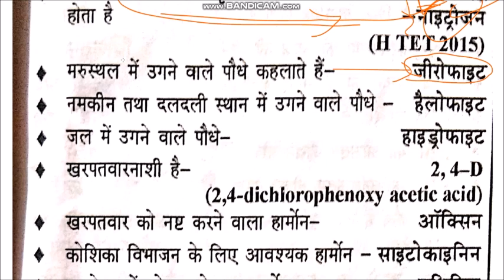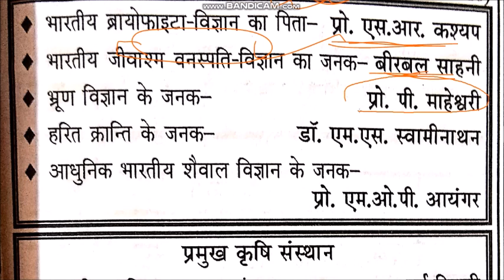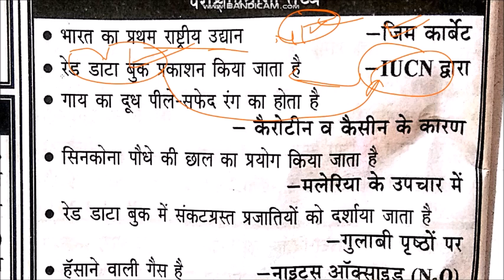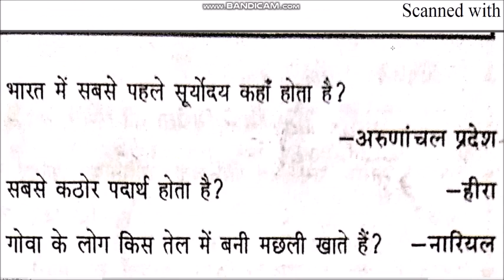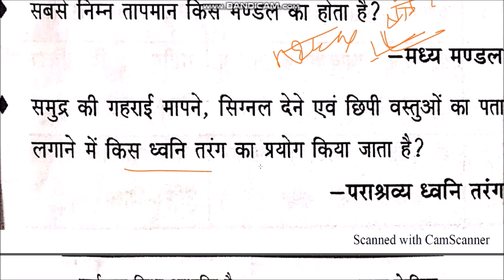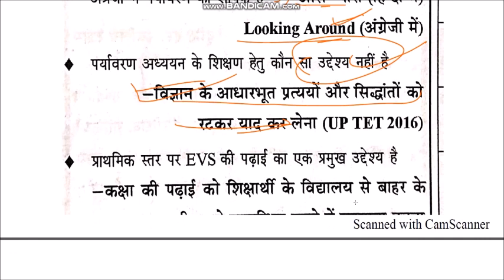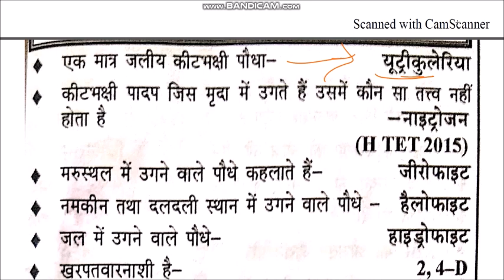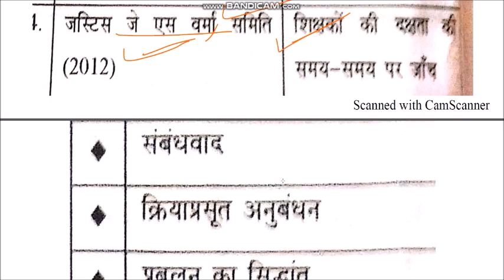EVS pedagogy TOP QUESTIONS टॉप लाइव संग्राम #"CTET MPTET REET tet SELF STUDY CLASSES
mptet_grade _3 _ctet_exam_पर्यावरण

mptet grade -3 | ctet exam पर्यावरण से सम्बंधित 30- प्रश्न//FOR UPPCS 2017,MPPCS,BPSC,SSC OTHER EXAM
ENVIORNMENT FOR TET TOP QUESTIONS LIVE पर्यावरण टेट एग्जाम EVS FOR TET CTET EXAM
p tet grade-3 100 पर्यावरण प्रश्नोत्तरी environment 100 IMPORTANT QUESTION environment- Questions
पर्यावरण / Environment एक समझ
TET/CTET 2020 पर्यावरण भूगोल सबकुछ रटलो टॉप 30 ENVIRONMENT UPTET CTET HTET TOP 30
MP TET GRADE - 3 पर्यावरण || Class -1 ||Environment || संविदा वर्ग - 3 प्राथमिक शिक्षक self study
Mp varg-3 पर्यावरण पेपर Environment studies 2011 samvida paper
पर्यावरण || Class -1 ||Environment || MPTET UPTET CTET REET#
पर्यावरण || paryavaran important mcq (CTET/UPTET/REET/HTET/MPTET/UTET/STET/ALL TEACHER TEST)
PARYAVARAN 500 MCQ || MP TET GRADE-3 || CTET EXAM /Environment Practice Set || पर्यावरण || SELF STD
पर्यावरण अध्ययन //Sampurn paryavaran// environment studies master video//
L-9: पर्यावरण अध्ययन। Environment | शिक्षक भर्ती वर्ग-3। MPTET Varg -3। अंतरिक्ष विज्ञान
पर्यावरण अध्ययन | Environmental Studies | Special For LDC
L-1: पर्यावरण अध्ययन। Environment | शिक्षक भर्ती वर्ग-3। MPTET Varg -3। hamara parivar hamare mitr
PARYAVARAN 30 MCQ || MP TET GRADE-3 || CTET EXAM /Environment Practice Set || पर्यावरण || SELF STD